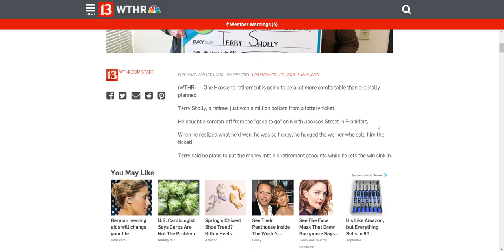$1,000,000*OLD Man wins a million clams/duckets/bones/greenbacks/scratch/cheddar/dead presidents